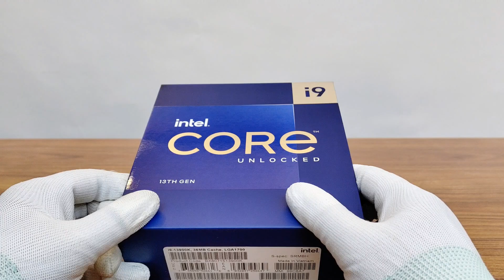Intel Core I9-13900K | UNBOXING